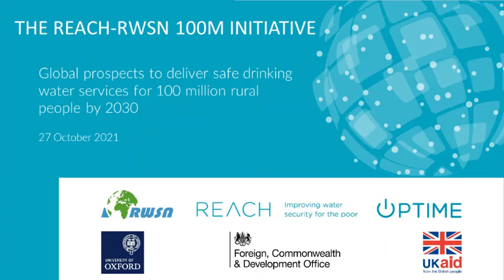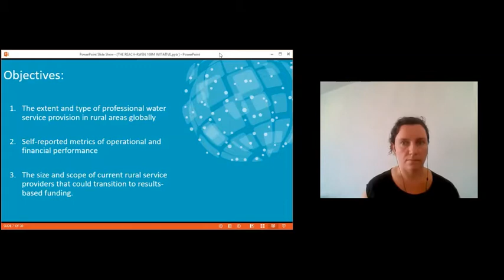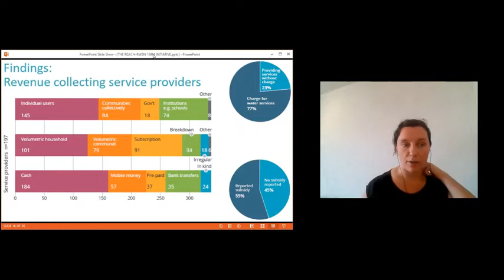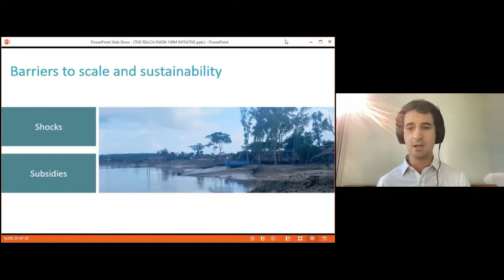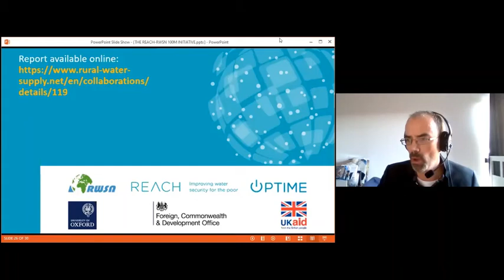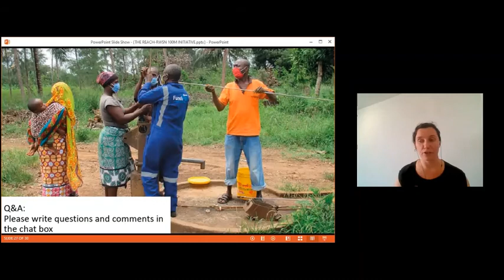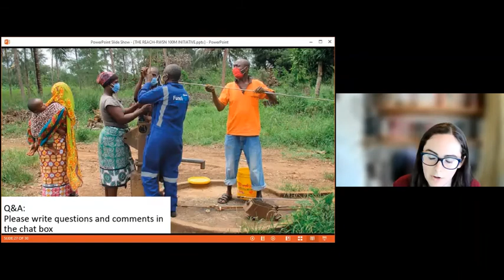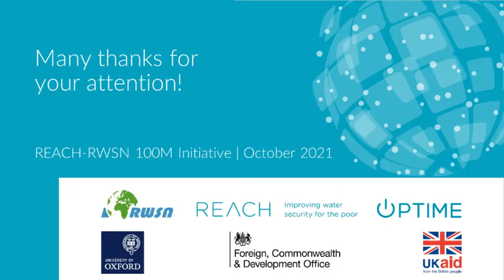Global prospects to deliver safe drinking water services for 100 million rural people by 2030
Authors: Kristina Nilsson, Rob Hope, Duncan McNicholl, Saskia Nowicki, Katrina Charles

The climate crisis and global pandemic have accelerated the urgency of providing safe drinking water services around the world. Global progress to safe drinking water is off-track with uncertain and limited data on the extent and performance of rural water service providers to inform policy and investment decisions.

This report documents a global diagnostic survey to evaluate the status and prospects of rural water service providers from 68 countries. The service providers describe providing drinking water services to a population of around 15 million people through over 3 million waterpoints.